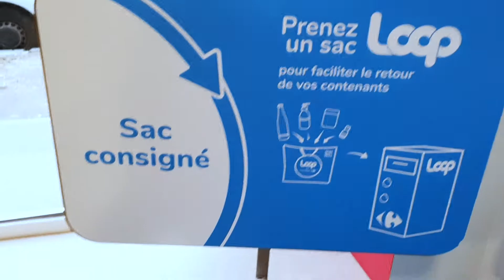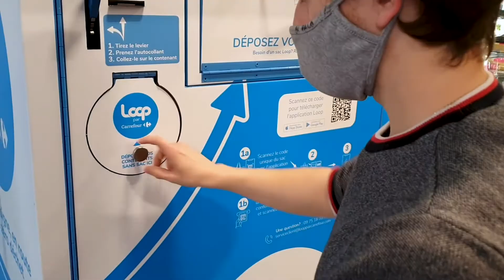Loop In-Store Experience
Loop is now available in select Carrefour locations around Paris, France. You can now buy your favorite products in their returnable version, directly in-store. When finished, return empty containers to the store, so they can be washed and reused dozens of times.